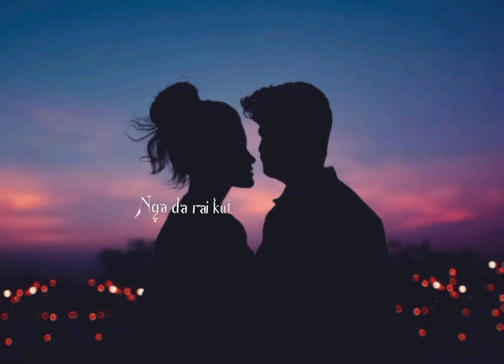MAN MI U SYIEM HEI JINGIM IONG NGA "PNAR SONG PLEASE SHARE LIKE AND SUBSCRIBE